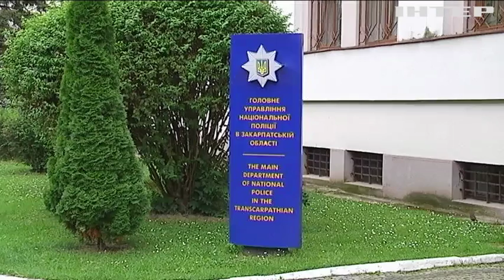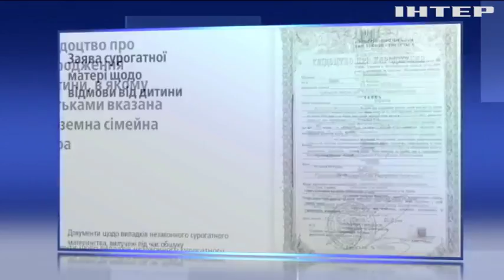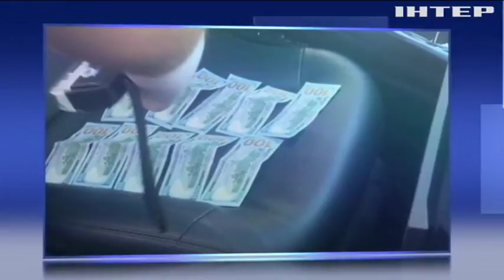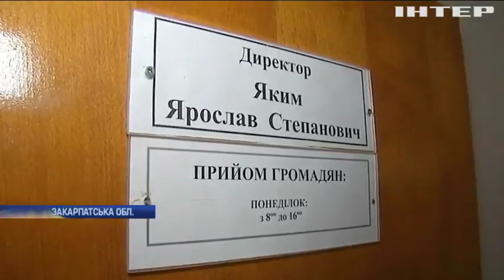Новости 8:00, выпуск за 17 июля 2018 года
Головні події на цю годину: "Велика сімка" закликала Росію пояснити розслідування трагедії рейсу MH17. Україна оновлюватиме боєздатність флоту - Порошенко. В Україну намагалися ввезти велику партію психотропів.